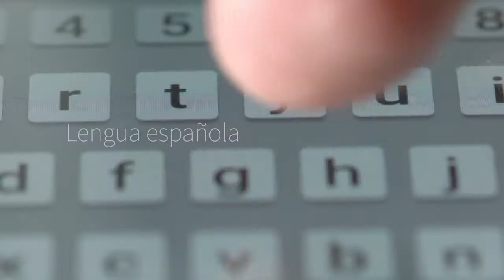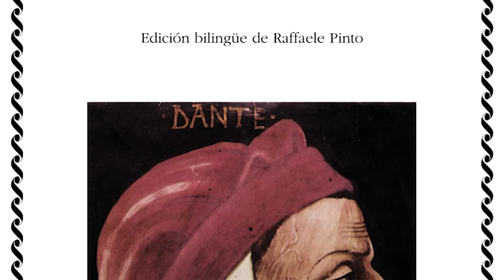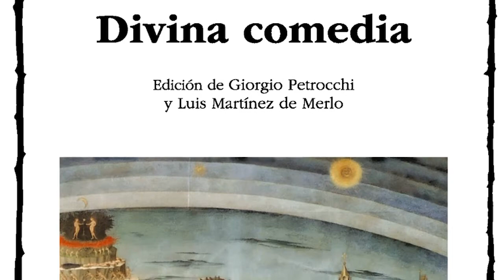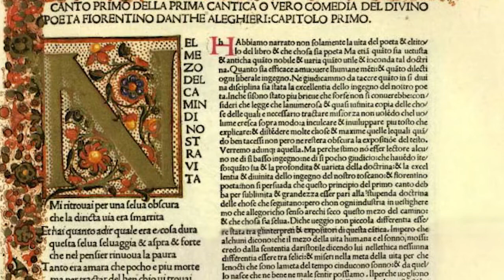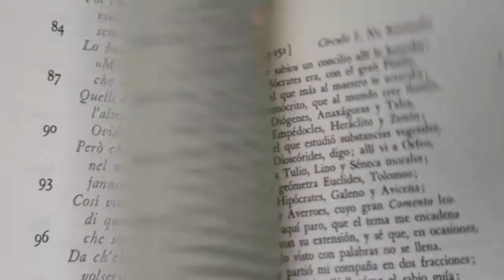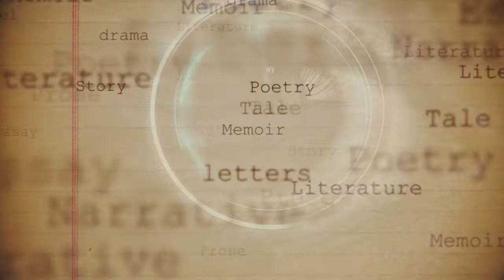Dante y la Divina Comedia. «Lo que perdura lo fundan los poetas».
Literatura Universal. La Divina Comedia. Dante Alighieri. El Renacimiento Italiano. Lo que perdura lo fundan los poetas.

Infierno. Purgatorio. Paraíso. Vita nuova. Convivio.